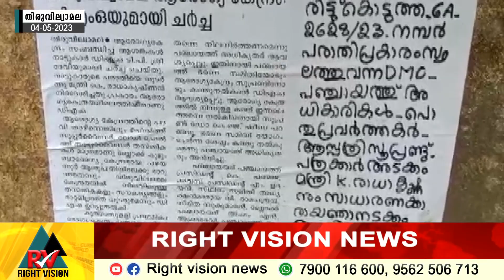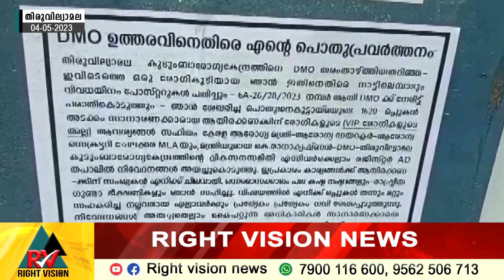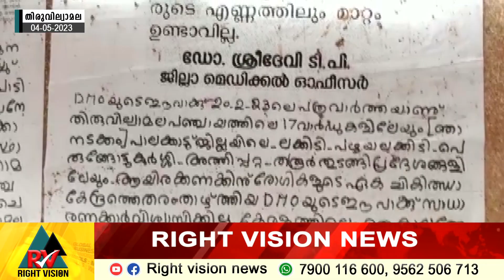തിരുവില്വാമല:: കുടുംബാരോഗ്യ കേന്ദ്രം തരാം താഴ്ത്തൽ - സമരത്തിനൊരുങ്ങി പാമ്പാടി സ്വദേശി മാധവൻ